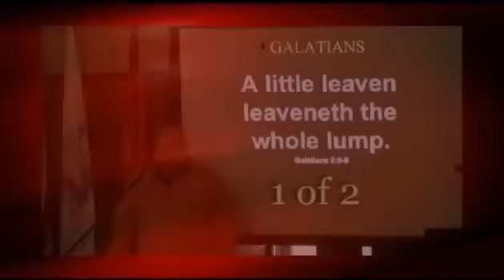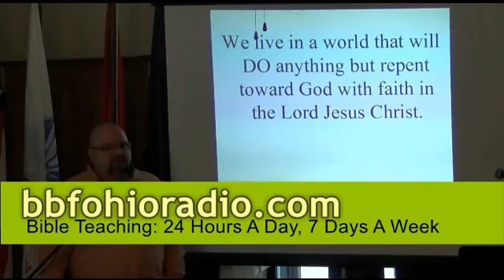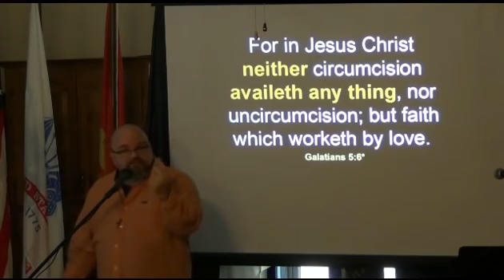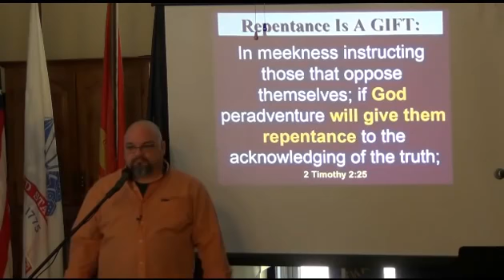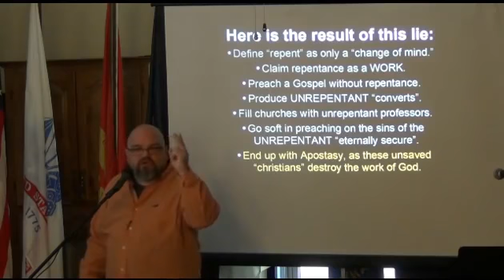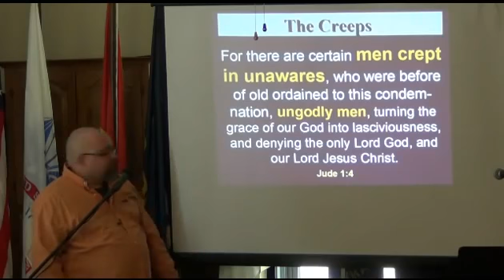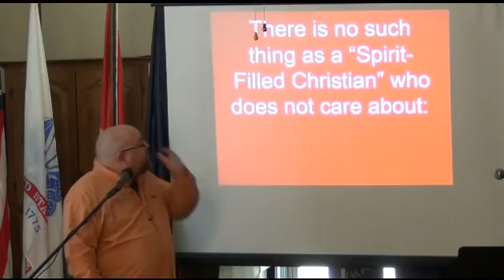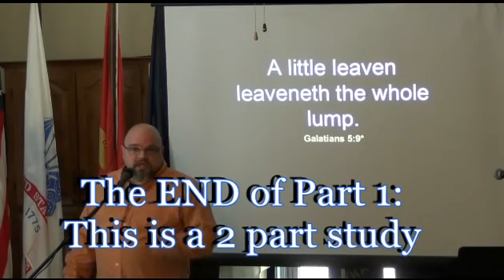A Little Leaven Leaveneth The Whole Lump Galatians 5:6-9 1of2-bbfohio